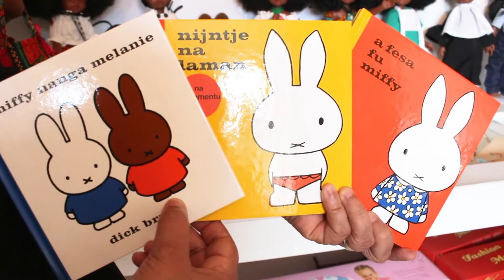Get to know: Coloured Goodies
Dit is het officiële YouTube kanaal van online magazine FMLLE. Je vindt hier o.a. video's over beauty, reportages, tutorials en nog veel meer!